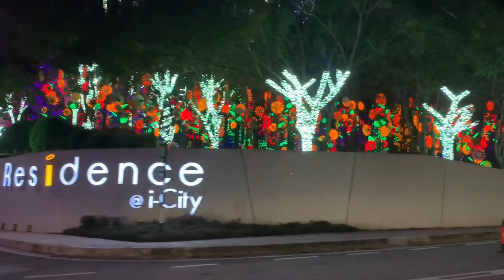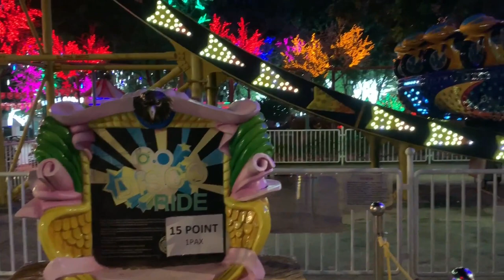I - City | The city of Digital Lights | Must visit place in Malaysia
Hello Friends,

Here is a small video covering the scenes of I-City - the City of Digital lights.
I city is located at Shah Alam in Selangor State of Malaysia. The main attraction of I city is the lights.

Overview
i-City plans to be a business location for 6 industry clusters, namely shared services & outsourcing, biotechnology, software development, as a media hub, an Islamic financial hub, and a data centre.

Buildings
Within i-City, CityPark is the designated building to house MSC Malaysia-status companies. CityPark consists of 6 blocks and has a total office space of more than 300,000 sqft. The entire i-City development will feature eight corporate office towers, two luxury hotels, two blocks of 24-story residences, three and five story shop-offices, and retail suites.

Hotels
i-City is working with Best Western International for its 3-star hotel and Hilton International to build four-star DoubleTree i-City Hotel.[5]

Shopping Mall
Central i-City shopping centre is a joint venture project between Thai outfit Central Pattana Public Company Limited (CPN) and i-City Properties Sdn Bhd. The shopping centre costs RM 850 million. Spanning 940,000 sq feet with over 350 retail stores across six levels, the shopping centre is the largest in Shah Alam.[7][8] The shopping mall had its soft opening on 23 March 2019 and was officially launched by Sultan of Selangor Sultan Sharafuddin Idris Shah on 15 June 2019.[9][10][8]

Data Centre
i-City has launched their Data Centre Park, which aims to be one of the largest data centre space providers in a single location in Malaysia. The Data Centre Park is designed for data centre service providers and large companies who plan to build their own data centre buildings. The park has the capacity to host up to four centres with a combined floor space of 200,000 sq ft.

Snowalk
SnoWalk is a 50,000 sq ft Arctic environment attraction with 100 tons of ice sculptures that were shaped by a team of 30 ice sculptors from Harbin, China. With temperatures below 5 degrees Celsius and 100mm of snow on the ground, SnoWalk will be a family leisure attraction.

Waterworld
WaterWorld at i-City features water rides and games ranging from tame to wild in their propensity to provide thrills for family. The main attraction consists of vortex water ride from a steep 160 ft launch tower and water slides.

Red Carpet 2
Red Carpet 2 is Malaysia’s first home-grown interactive wax museum. Measuring up to 30,000 square foot, Red Carpet 2 allows visitors to have fun with their favorite Superheroes like the Avengers, Royals, Head of States, Sci-fi, Tech Giants like Jack Ma and Mark Zuckerberg, Corporate Movers, MTV, Outer Space, Magical World, K-pop (Hallyu), Canto pop, Oscars, A-List artistes and more.

Events
i-City has hosted various large-scale events and programmes, such as Malaysia’s Independence Day Celebration on 31 August and the Mid-Autumn Festival. During the 2010 World Cup, i-City also showed the matches live from Johannesburg on its 6.5m x 8.5m video wall, the largest video screen in Southeast Asia. It has also hosted MTV World Stage Live in Malaysia, in July 2011.

Miscellaneous
"True Discovery" is a reptile exhibition located behind Old Town White Coffee Shop. It houses a reptile collection as well as exotic animals like snakes and tarantulas. Among its attractions is a two headed terrapin.